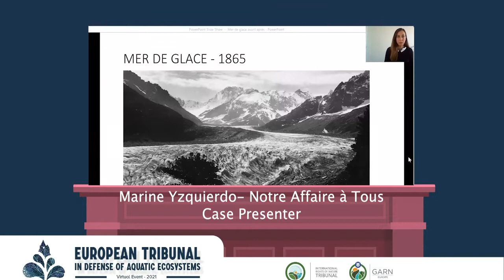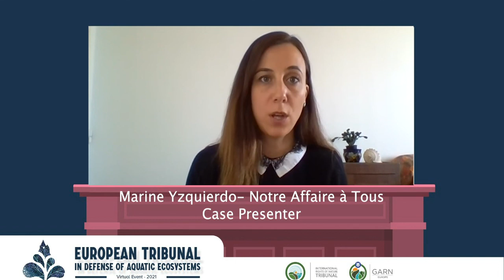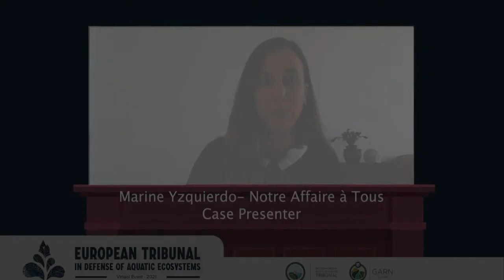Marine Yzquierdo at the European Tribunal in Defense of Aquatic Ecosystems - Mer de Glace case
Case Presenter Marine Yzquierdo speaking at the European Tribunal in Defense of Aquatic Ecosystems. / La présentatrice du cas, Marine Yzquierdo, s'exprimant devant le Tribunal européen pour la défense des écosystèmes aquatiques.

Le Tribunal Européen pour les droits de la Nature en défense des écosystèmes aquatiques présente son premier cas consacré à la Mer de Glace, qui lance une série de 5 audiences en ligne, chaque dernier samedi du mois à partir de Janvier.

Cinq cas d’atteintes graves aux écosystèmes aquatiques seront présentés au Tribunal par les communautés impactées et des experts de toute l’Europe.

Le Tribunal sera présidé par un panel de juges experts des droits de la Nature du monde entier.

Le premier cas de la série sera consacré à la Mer de Glace, le plus grand glacier français, situé dans le massif du Mont-Blanc. Ce glacier fait plus de 30km² de superficie, 12km de long et 300m d’épaisseur. Ce géant de glace est cependant sévèrement menacé de disparition du fait du dérèglement climatique.

Chaque année, le glacier rétrécit de 30 à 40 mètres et perd jusqu’à 5 mètres d’épaisseur à son aval. Depuis 1850, la Mer de Glace a reculé de 2km. Les scientifiques estiment qu’elle pourrait encore reculer de 1,2km d’ici 2040.

La disparition des glaciers aurait des conséquences désastreuses sans précédent pour la biodiversité (êtres humains et êtres non-humains). Avec l’expansion thermique des océans, la fonte des glaciers et des calottes glaciaires d’Arctique et du Groenland est la cause principale de l’élévation du niveau des océans.

Il existe une indéniable interdépendance entre les être humains, les êtres non-humains et les glaciers.
Lors de l’audience, l’équipe de la Mer de Glace demandera au Tribunal de reconnaître qu’afin de garantir les droits des êtres humains et non-humais, les droits de la Terre Mère et de ses éléments, notamment la Mer de Glace, doivent être reconnus et respectés.

En reconnaissant le droit des glacier d’exister et de se régénérer, nous protégeons aussi les droits fondamentaux des êtres humains et non-humains.

Pour plus d’information sur le cas de la Mer de Glace, cliquez sur ce lien